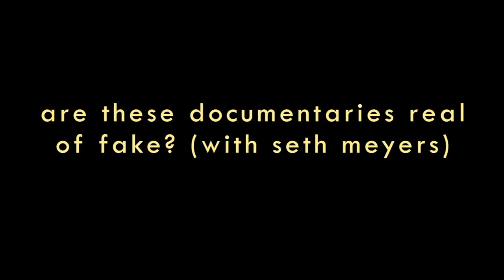Are These Documentaries Real or Nah? | (Extra Content w/ Patty)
(ps: new short film in the works)